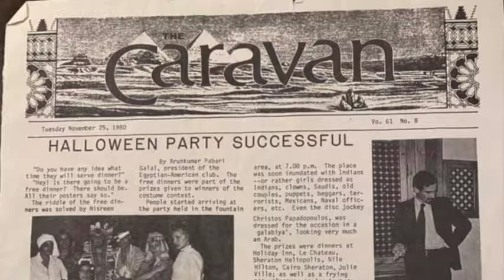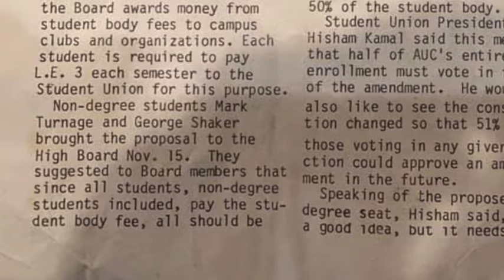Mark Turnage 'Fell in Love' with AUC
During his visit to campus last month, the new chair of the Board of Trustees, Mark Turnage (ALU ’82), said he looks forward to creating more memories at AUC and advancing the University's mission of excellence.